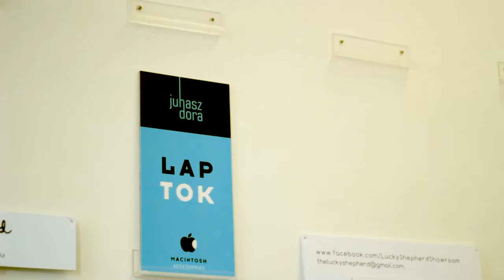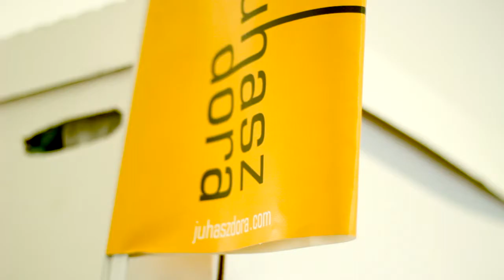Jurányi Arts (HD)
Készítette:

tamassomoskoi photography